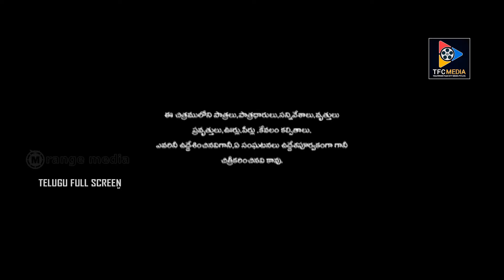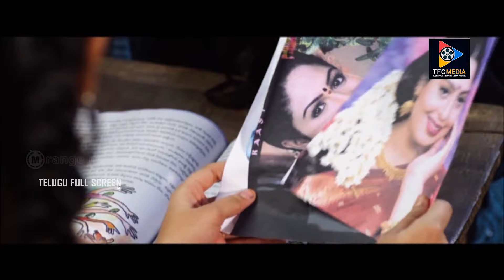Nagna Satyam Telugu Full Movie | Ravi Babu | Veena Malik | Telugu Full Screen